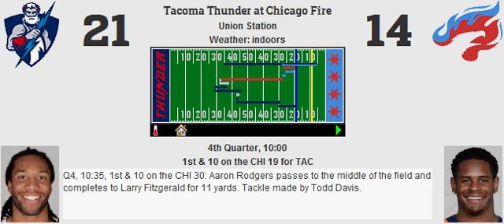Week 11: Tacoma Thunder (8-2) @ Chicago Fire (6-4)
Tacoma comes out on top versus the Fire in fun game
Score: TAC 31, CHI 21
MVP: Nick Chubb

TAC Stats:
Yards: 384
Rush %: 47.83%
Field Goal: 3
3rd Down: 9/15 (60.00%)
Punts: 3

Sacks: 2
Interceptions: 1
Forced Fumbles: 0
Recovered: 0
Safeties: 0
Defensive TDs: 0

2 Pt Conv: 1/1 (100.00%)

CHI Stats:
Yards: 353
Rush %: 52.54%
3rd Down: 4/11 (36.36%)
4th Down: 0/1 (0.00%)
Punts: 5

Sacks: 3
Interceptions: 0
Forced Fumbles: 0
Recovered: 0
Safeties: 0
Defensive TDs: 0

Passing:
Aaron Rodgers: 24/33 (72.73%, 113.07 Rating) for 319 yards, 1 touchdown, 0 interceptions.

Matthew Stafford: 17/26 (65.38%, 89.10 Rating) for 223 yards, 1 touchdown, 1 interception.

Rushing:
Nick Chubb: 21 carries for 70 yards (3.33 YPC, 14 LNG), 2 touchdowns.
Gus Edwards: 5 carries for 8 yards (1.60 YPC, 5 LNG), 0 touchdowns.
John Kuhn: 3 carries for 6 yards (2.00 YPC, 6 LNG), 0 touchdowns.
Aaron Rodgers: 4 carries for 1 yard (0.25 YPC, 2 LNG), 0 touchdowns.

Jordan Howard: 24 carries for 107 yards (4.46 YPC, 19 LNG), 0 touchdowns.
Isaiah Crowell: 7 carries for 39 yards (5.57 YPC, 18 LNG), 2 touchdowns.
Jason Kelce: 0 carries for 0 yards (0.00 YPC, 0 LNG), 0 touchdowns.
Matthew Stafford: 0 carries for 0 yards (0.00 YPC, 0 LNG), 0 touchdowns.

Receiving:
Larry Fitzgerald: 3 receptions for 40 yards (13.33 YPR, 19 LNG), 0 touchdowns.
Dez Bryant: 8 receptions for 107 yards (13.38 YPR, 25 LNG), 0 touchdowns.
Adam Humphries: 2 receptions for 9 yards (4.50 YPR, 9 LNG), 0 touchdowns.
Travis Kelce: 5 receptions for 81 yards (16.20 YPR, 27 LNG), 0 touchdowns.
Nick Chubb: 5 receptions for 61 yards (12.20 YPR, 18 LNG), 1 touchdown, 1 drop.
Gus Edwards: 1 reception for 21 yards (21.00 YPR, 21 LNG), 0 touchdowns.
John Kuhn: 0 receptions for 0 yards (0.00 YPR, 0 LNG), 0 touchdowns.

Julio Jones: 6 receptions for 74 yards (12.33 YPR, 18 LNG), 0 touchdowns.
Michael Thomas Jr.: 3 receptions for 57 yards (19.00 YPR, 25 LNG), 1 touchdown.
Ted Ginn Jr.: 2 receptions for 31 yards (15.50 YPR, 20 LNG), 0 touchdowns.
Austin Hooper: 3 receptions for 43 yards (14.33 YPR, 30 LNG), 0 touchdowns.
Jordan Howard: 1 reception for 1 yard (1.00 YPR, 1 LNG), 0 touchdowns.
Isaiah Crowell: 2 receptions for 17 yards (8.50 YPR, 10 LNG), 0 touchdowns.
Jason Kelce: 0 receptions for 0 yards (0.00 YPR, 0 LNG), 0 touchdowns.

Blocking:
Bryan Bulaga: 2 pancakes, 0 sacks allowed, 2 stuffs allowed.
Shaq Mason: 1 pancake, 0 sacks allowed, 3 stuffs allowed.
Max Unger: 0 pancakes, 0 sacks allowed, 1 stuff allowed.
Mike Pouncey: 1 pancake, 2 sacks allowed, 1 stuff allowed.
Taylor Decker: 1 pancake, 1 sack allowed, 2 stuffs allowed.
John Kuhn: 0 pancakes.
Travis Kelce: 0 pancakes.

D.J. Humphries: 0 pancakes, 1 sack allowed, 3 stuffs allowed.
Garett Bolles: 2 pancakes, 0 sacks allowed, 2 stuffs allowed.
Ryan Jensen: 1 pancake, 1 sack allowed, 0 stuffs allowed.
Mark Glowinski: 1 pancake, 0 sacks allowed, 1 stuff allowed.
Bobby Massie: 5 pancakes, 0 sacks allowed, 0 stuffs allowed.
Jason Kelce: 0 pancakes.
Austin Hooper: 1 pancake.

Defensive:
Jonathan Allen: 3 tackles.
Johnathan Hankins: 4 tackles (1 stuff).
Sheldon Richardson: 5 tackles (1 stuff).
Chandler Jones: 2 tackles.
Tremaine Edmunds: 4 tackles.
Zach Brown: 6 tackles (2 stuffs), 1 coverage, 1 sack.
Preston Smith: 4 tackles (2 stuffs).
A.J. Bouye: 4 tackles, 1 coverage.
Jimmy Smith: 3 tackles, 6 coverages, 1 sack.
D.J. Swearinger: 6 tackles.
Reshad Jones: 6 tackles, 1 interception.

Robert Quinn: 2 tackles (1 stuff), 1 sack.
Domata Peko: 2 tackles.
Michael Pierce: 4 tackles (3 stuffs).
Jamie Collins: 3 tackles.
Brandon M. Marshall: 7 tackles (1 stuff), 1 sack.
Danny Trevathan: 6 tackles (3 stuffs).
Todd Davis: 7 tackles (1 stuff).
Darius Slay: 4 tackles, 5 coverages.
Pierre Desir: 5 tackles (1 stuff), 1 sack.
Harrison Smith: 5 tackles.
Tyrann Mathieu: 10 tackles, 1 coverage.

Special:
Harrison Butker: 3 of 4 (75.00%, 32 LNG) field goals. 2 of 2 extra points. 4 touchbacks.
Donnie Jones: 3 punts for 141 yards (47.00 YPP, 55 LNG, 3 in 20).
Andre Roberts: 6 returns for 82 yards (13.67 YPR, 40 LNG), 0 touchdowns.

Josh Lambo: 0 of 0 (0.00%, 0 LNG) field goals. 3 of 3 extra points. 2 touchbacks.
Britton Colquitt: 5 punts for 212 yards (42.40 YPP, 56 LNG, 0 in 20).
Ted Ginn Jr.: 6 returns for 69 yards (11.50 YPR, 26 LNG), 0 touchdowns.